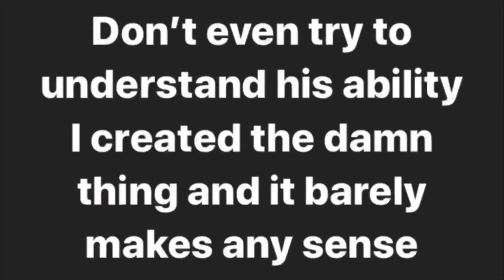S3 E11: Palpatine’s House Pt 1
vader’s supposed to be one of the smart ones and then he comes out like “yeah you can walk 10,000 miles and not die”

presumably they’re keeping themselves alive and well with the force but it’s still monumentally stupid